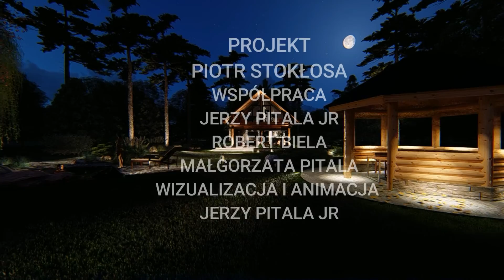DOM Z BALI 75M2 OKNO NAROZNE Z SŁUPKIEM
Nowoczesny mały dom z bali o pow. użytkowej 75m2, z oknem w narożu otwieranym na słupek. Parter: salon z kuchnia i jadalnią i kominkiem , .